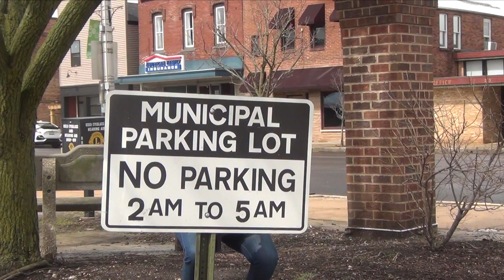QUARANTINE TIME: Popping Up For Pop Tarts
Sheila loves her Pop Tarts.